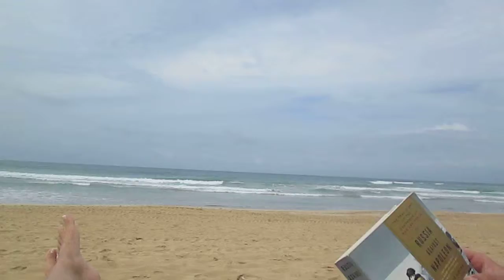Gorgeous beach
On the beach in Punta Cana